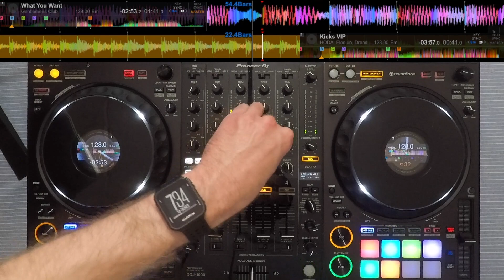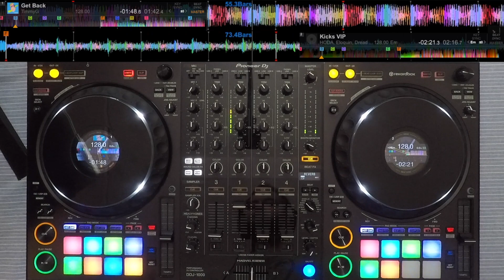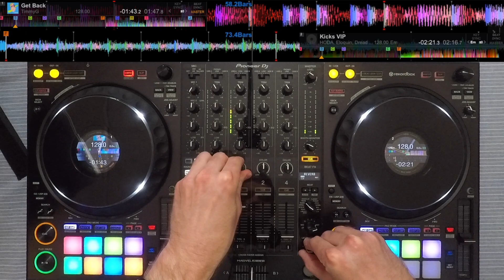Pioneer DJ DDJ 1000 Mini Mix Vol. 76: Bass House Mix - TimmyG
76th edition of my mini mix series! This mini mix features some fun bass house and bassline  tracks!  This mix was performed on my Pioneer DJ DDJ 1000 using Rekordbox . Enjoy :)